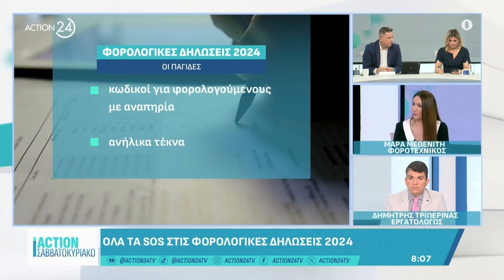Όλα όσα πρέπει να γνωρίζουμε για τις φορολογικές δηλώσεις & το επίδομα ανεργίας | ACTION 24